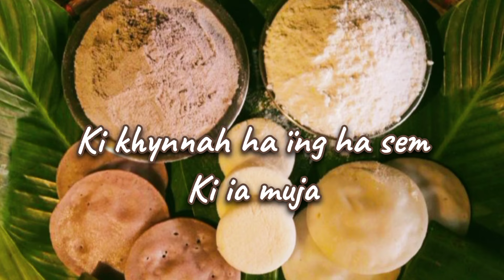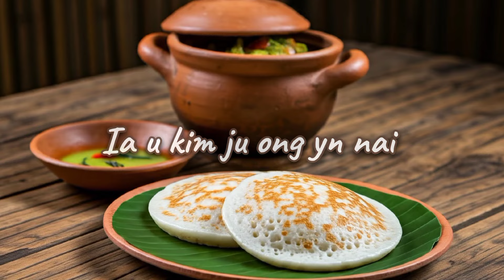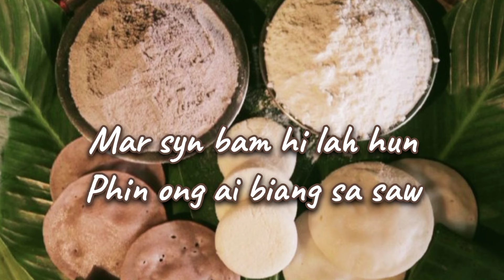PUTHARO ✨ (Khasi Song) Prod. Wezton| With Lyrics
This song is made with AI✨

*Ia kane ka Jingrwai la shna da ka jingpyndonkam da ka AI*
(Ki don ki kyntien khasi ha kaba ym lah ban kynnoh bha)

Nga kyrmen phin sngewtynnad ia kane ka Jingrwai 🎶✨